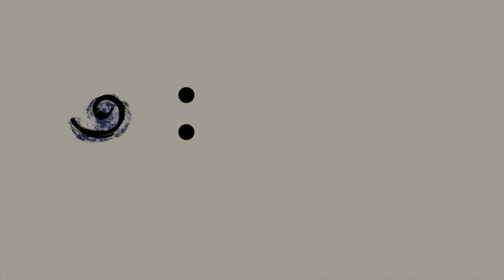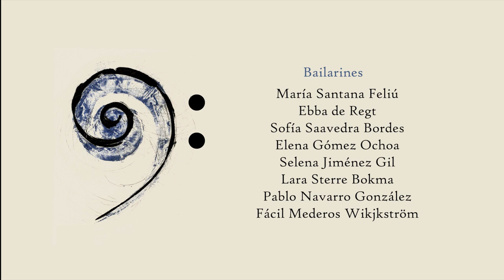Bernstein y Chirino: La Espiral de la Música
El diálogo entre las diversas disciplinas es una de las bases de la Fundación, y, en esta ocasión, se ha querido vincular la forma emblemática de la escultura de Martín Chirino con los pentagramas y acordes de Leonard  Bernstein (1918 – 1990), en el marco de la celebración del centenario de su nacimiento, en coincidencia con el tercer aniversario de la Fundación y la Noche Europea de los museos.

El vínculo entre la música de Bernstein y el espacio escultórico de Chirino atiende, entre otras razones, a la importancia que tiene Estados Unidos en la vida y la obra del escultor canario; allí residió durante años, con importantes muestras en el MoMa de Nueva York. “Nueva York significó mi apertura al mundo; es un lugar ineludible en mi formación como artista y como persona,  pues fue allí donde tomé conciencia del cosmopolitismo”, subraya Martín Chirino. El metal y la percusión constituyen el vínculo entre las partituras del músico y el sonido del martillo y el yunque, omnipresentes en la obra del escultor.

El propio museo representa el marco idóneo para este sugerente despliegue de plasticidad, ideado para la Fundación y el espacio. El programa incluye  tres piezas musicales: Fragmentos de “On the water front”,  “Divertimento para Orquesta” y “Dance Suite”, que fue la última composición de Berstein, específicamente creada para agasajar a cinco de sus mejores amigos coreógrafos. Ha permanecido inédito en Europa en su versión de danza, de modo que esta interpretación constituye un estreno continental en el que se dan la mano música, danza, escultura y artes visuales. Bajo la dirección artística de Anatol Yanowsky, el elenco está compuesto por seis músicos (metales, percusión y violín) y siete bailarines, mientras que el coreano Dae Woon Kang está al frente de la creación visual.